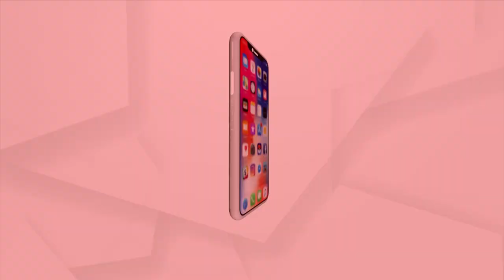Hockey World Cup 2023 | ଋତୁରାଜଙ୍କ ମା ତୁଝେ ସଲାମ୍‌ ଗୀତରେ ଦର୍ଶକ ହେଲେ ମନ୍ତ୍ରମୁଗ୍ଧ | Rituraj Mohanty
ଋତୁରାଜଙ୍କ ମା ତୁଝେ ସଲାମ୍‌ ଗୀତରେ ଦର୍ଶକ ହେଲେ ମନ୍ତ୍ରମୁଗ୍ଧ...।